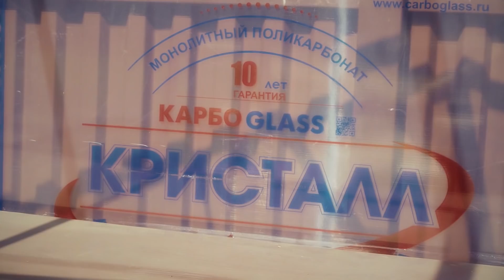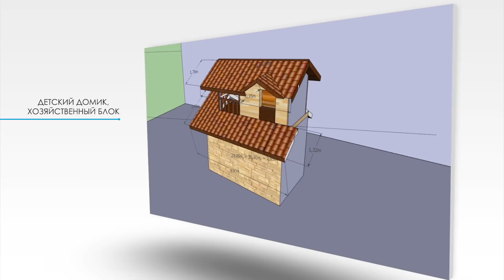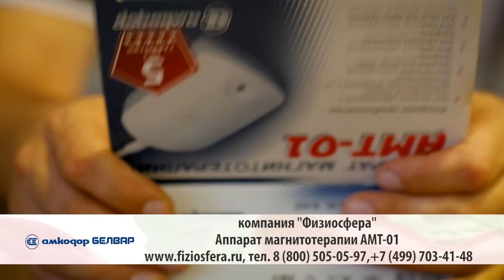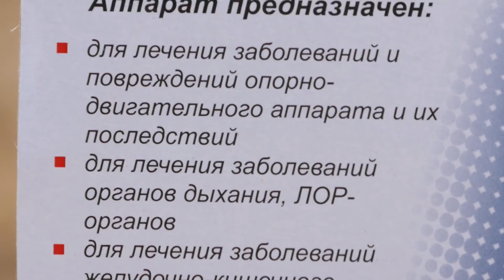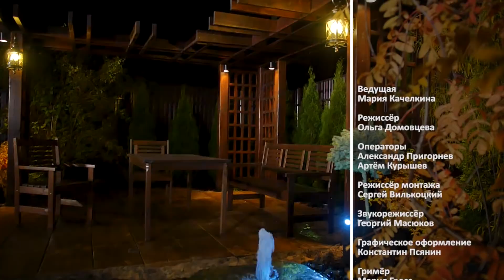Дачная академия 2018. Выпуск 7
Выпуск 7

Участники программы, с помощью наших экспертов и их знаний, создают свой неповторимый сад в борьбе за главный приз от телеканала.